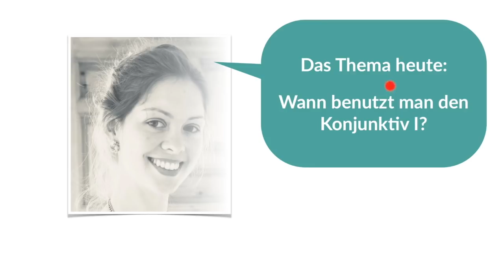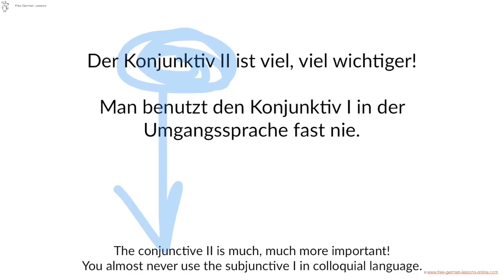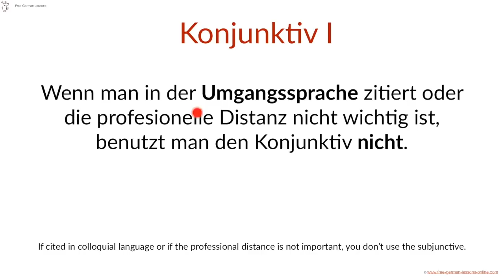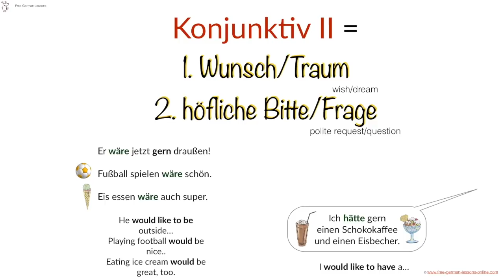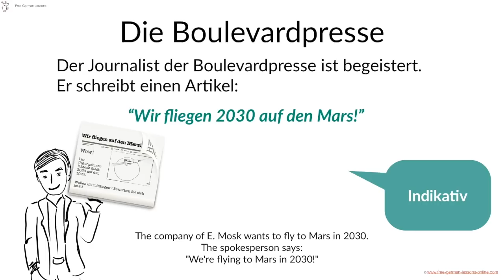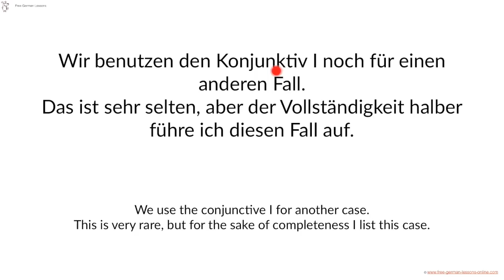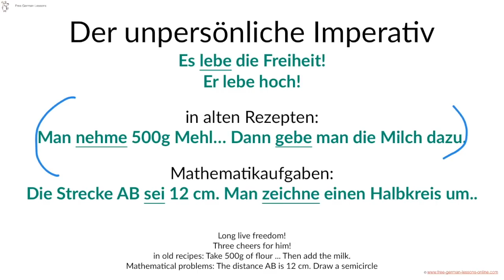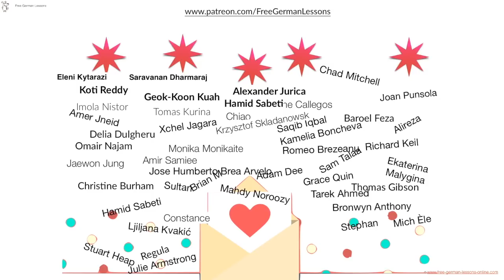Konjunktiv I - When to use the Konjunktiv I in German (I)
What's the difference to Konjunktiv II? When do we we need this strange form?
Learn all about the Konjunktiv I - with English subtitles and a lot of examples.
This video is advanced, B1+ or more

Der Konjunktiv II ist viel, viel wichtiger!
Man benutzt den Konjunktiv I in der Umgangssprache fast nie.

Konjunktiv I = indirekte Rede

In einem offiziellen Kontext wird die direkte Rede mit der indirekten Rede wiedergegeben.

Der Politiker H. Müller sagt: “Umweltschutz ist mir wichtig!”Ich will die erneuerbaren Energien fördern.

☻☻Konjunktiv I = Professionelle Distanz zu der Aussage.

z.B: JournalistIn, ProfessorIn.

Wenn man in der Umgangssprache zitiert oder die profesionelle Distanz nicht wichtig ist,
benutzt man den Konjunktiv nicht.

Du siehst also, der Konjunktiv I und der Konjunktiv II sind komplett verschieden.
Bitte lern zuerst den Konjunktiv II!

☻☻BEISPIEL:
Eine seriöse Zeitung
Die Journalistin der seriösen Zeitung ist natürlich skeptisch. Sie schreibt:
E. Mosk möchte auf den Mars fliegen.Er sei sicher, dass seine Rakete 2030 fertig ist.Seine Forscher würden komplett neue Techniken entwickeln.

Der Konjunktiv zeigt, dass die Journalistin  auf Distanz geht. Sie sagt damit: Das ist nicht meine Meinung, ich weiß nicht, ob das richtig ist!

Wir benutzen den Konjunktiv I noch für einen anderen Fall.
Das ist sehr selten, aber der Vollständigkeit halber führe ich diesen Fall auf.

☻☻Der unpersönliche Imperativ
Es lebe die Freiheit!Er lebe hoch!
in alten Rezepten: Man nehme 500g Mehl… Dann gebe man die Milch dazu.
Mathematikaufgaben:Die Strecke AB sei 12 cm. Man zeichne einen Halbkreis um..

Learn with my eBooks! Buy eBooks for less than 3€ - and support me and my Channel :-)
Language Songs composed and arranged, performed and recorded by Rob Drex and Nik Kael.